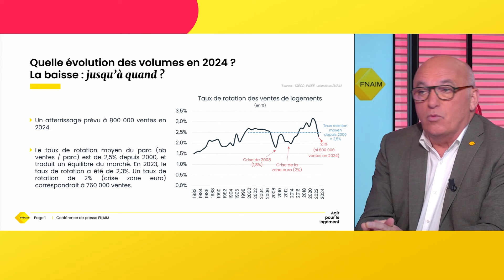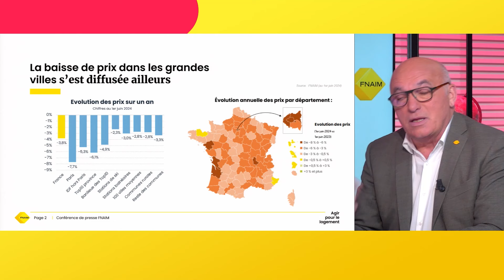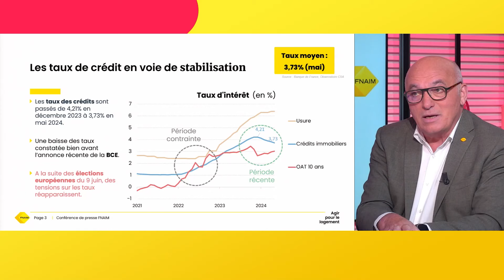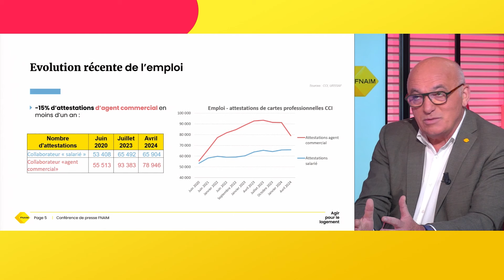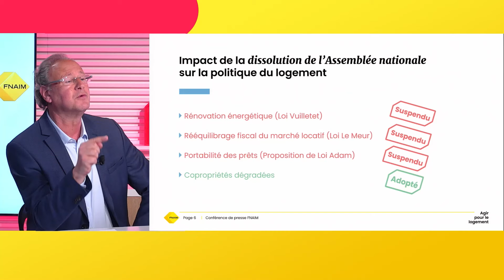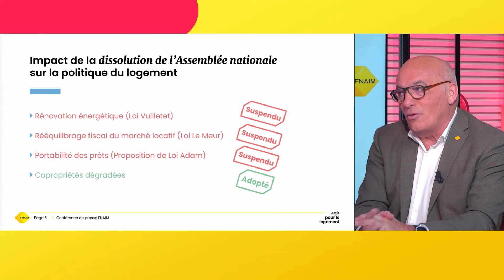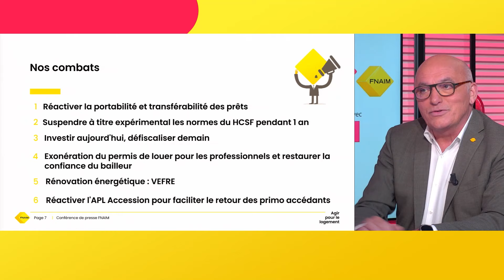Loïc Cantin, président FNAIM : "Dans l'attente du redémarrage"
Dans un contexte d’incertitudes économiques et politiques, Loïc Cantin, le président de la FNAIM fait un tour d’horizon de l’activité des marchés de l’immobilier et présente ses propositions. Point sur les ventes, les prix, les taux, les perspectives et la politique du logement.